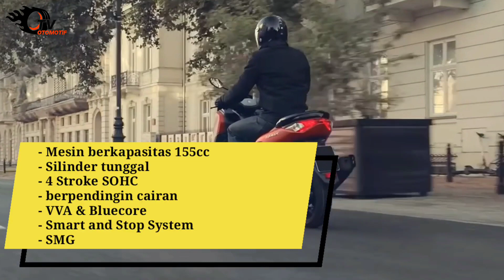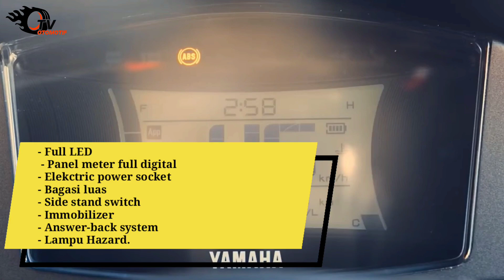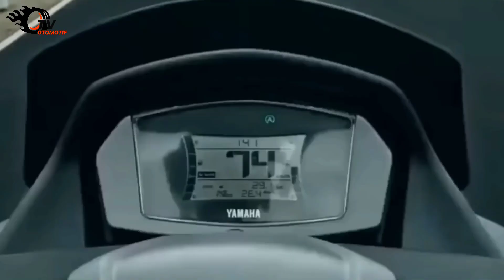NEW N-MAX RED GLOSSY VERSI 2022 MAKIN MEWAH!!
Meski udah jadi yang paling unggul, tapi nggak mungkin dong kalau cuman diem-diem bae nggak ada gebrakan? Yap, itulah yang saat ini dilakukan Yamaha ke Maxi unggulannya yaitu NMax 155 guys. Mungkin selama ini kalian udah familiar banget kan sama NMax dengan kelir body matte atau ala-ala doff gitu? Nah biar nggak bosen, maka dari itu NMax 155 sekarang hadir dengan pilihan warna baru yang cenderung glossy, berkilau dan menawan guys. Mau tau warna apakah itu? Dan apa iya, ada 1 warna baru lagi yang turut dirilis Yamaha?